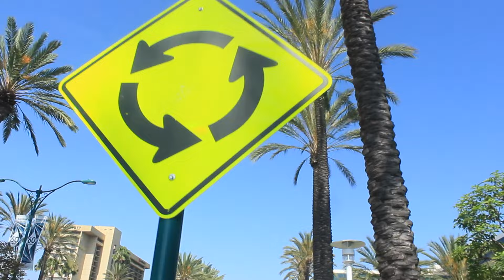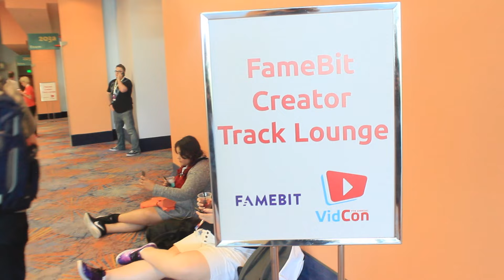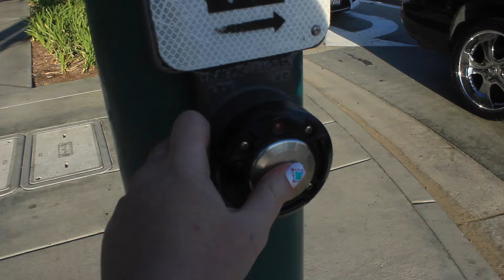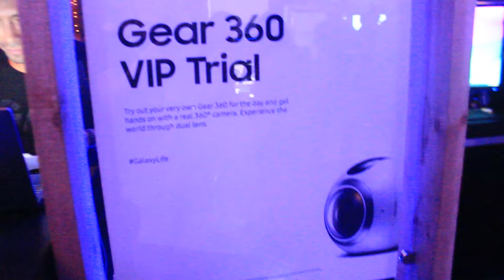25. CASEYS SAMSUNG 360 PARTY | VIDCON DAY 1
I LOVE VIDCON AND CREATORS SO DAMN MUCH!

I'm so excited for the journey that is to come with this channel, and I can't wait to share some awesome content with you!

BEME: OnlyJustLucy

-on Instagram! @Sawyerhartman

Lucy x